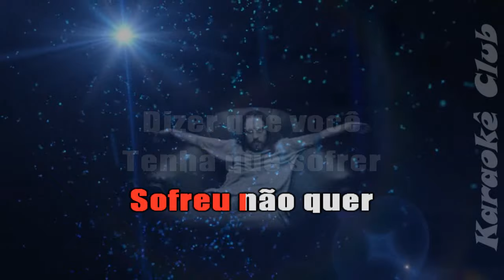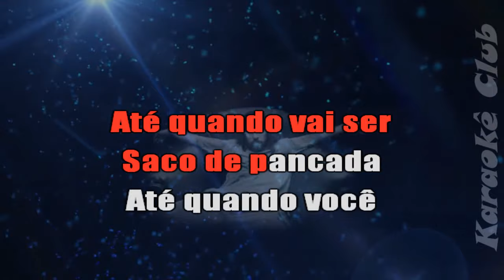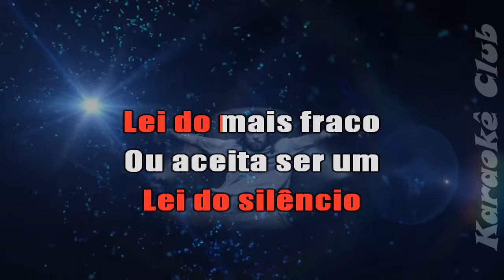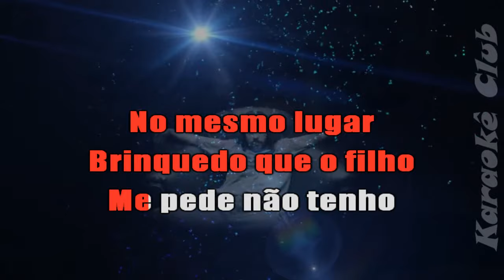GABRIEL O PENSADOR - ATÉ QUANDO ( KARAOKÊ )